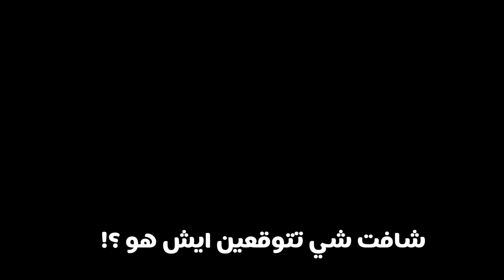سرقت ملابسي🤬 وجوالي واغراضي فيه !!💔